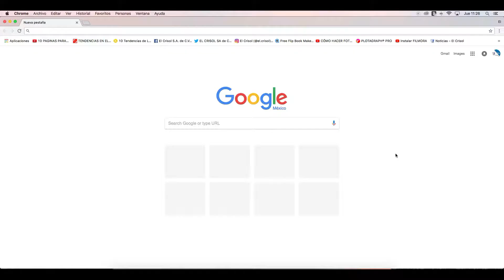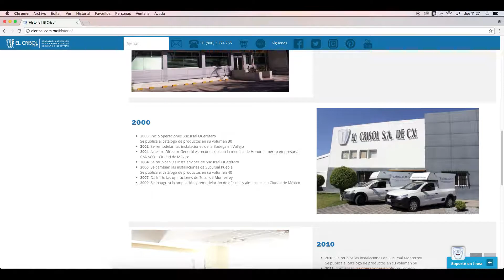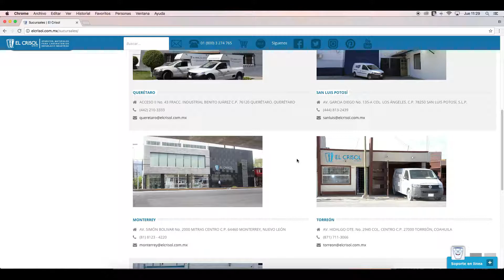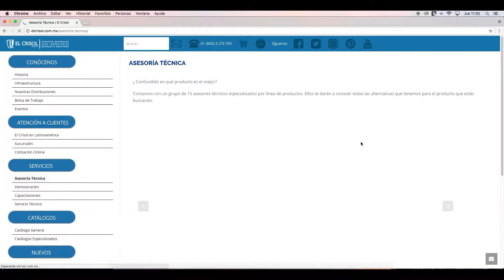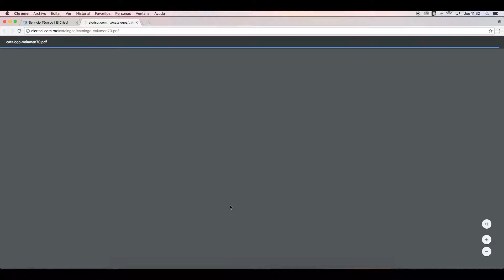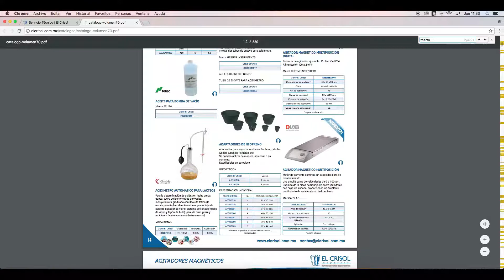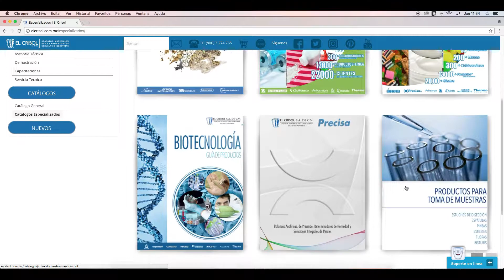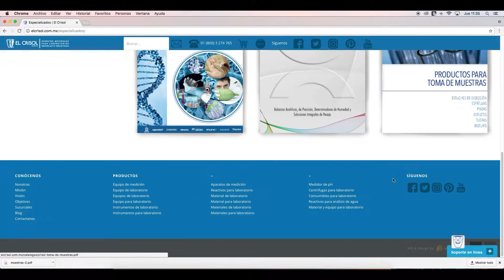ElCrisolWeb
Te invitamos a conocer las nuevas secciones de nuestra página web, cómo son Bolsa de trabajo, Cotización Online, El Crisol en Latino américa, entre otras